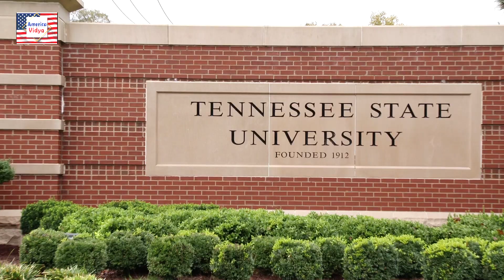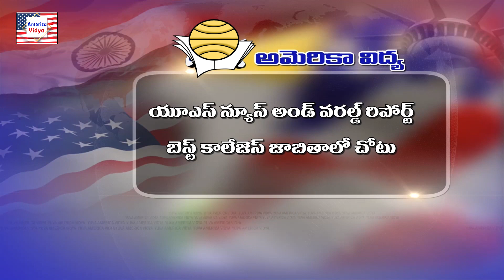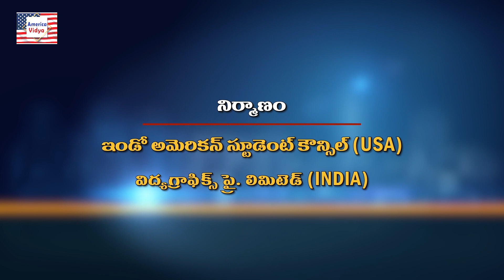అమెరికాలో ఎంఎస్ చేయడానికి బెస్ట్ యూనివర్సిటీ ఏది..? IITennessee State University II America Vidya 91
Which is the best university to do MS in America..?